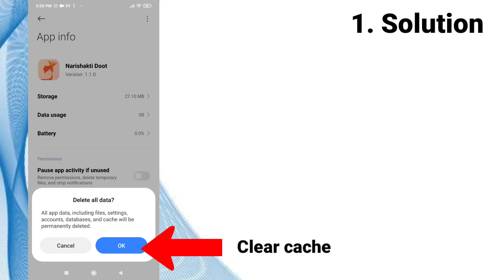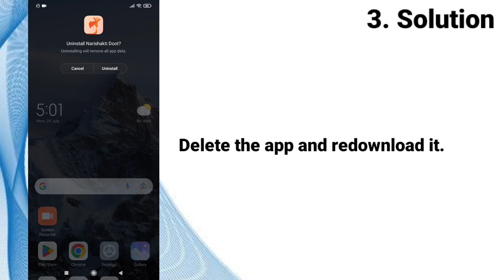Fix " Nari Shakti Doot App Login Problem Error | Unexpected Error Nari Shakti (2024)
Struggling with the Nari Shakti Doot App login issue? In this video, we tackle common login problems and unexpected errors that users face with the Nari Shakti app. We provide a comprehensive guide to help you resolve these issues swiftly. Whether you’re encountering login problems or seeing unexpected error messages, our step-by-step solutions will get you back on track. We cover troubleshooting tips, app updates, and configuration fixes to ensure smooth access. Don't let technical glitches hinder your experience with the Nari Shakti Doot App. Watch this video for practical advice and solutions that work. Get your Nari Shakti Doot App running smoothly today!

Timestamp.

00:05 Intro
00:06 Update Nari Shakti app
00:13 1. Solution
00:37 2. Solution
00:53 3. Solution
01:04 4. Solution
01:16 Ending